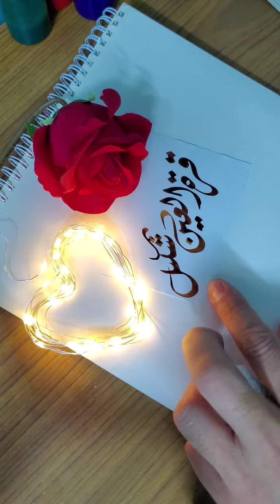Qurat_ul_ain shakeel name's Calligraphy video